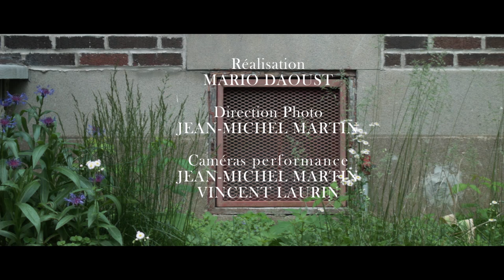Vincent Appelby - Faux Bond (session acoustique)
Vincent Appelby : paroles/musique/guitare/voix
Ariane Zita: Piano/voix

Réalisation: Mario Daoust
Direction Photo: Jean-Michel Martin
Caméras: Jean-Michel Martin et Vincent Laurin
Images additionnelles: Antoine Benhini
Prise de son et mixage: Dominic Remiro
Montage: Mario Daoust
Assistance de production: Marie-Michèle Perron